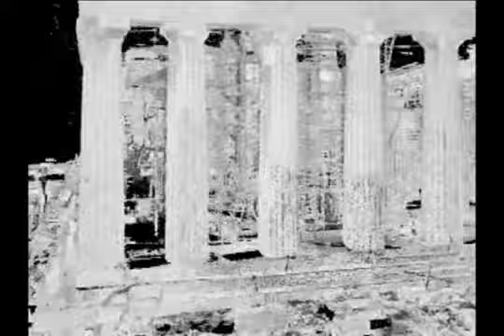Parthenon Laser Scan Point Cloud Animation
Animation of flying through the laser scan datasets which were acquired in April of 2003 for the short computer animation "The Parthenon"